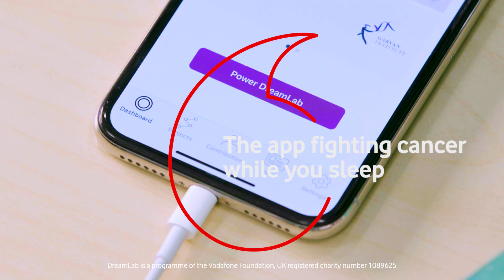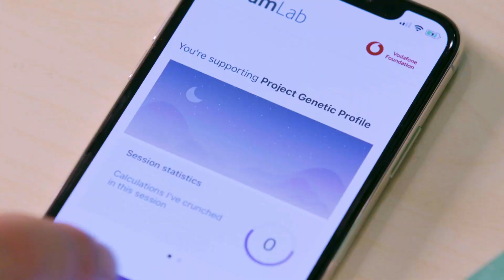DreamLab: The app fighting cancer while you sleep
What if you could help fight cancer with your mobile phone? With Vodafone Foundation’s DreamLab app you can – and all while you’re asleep.